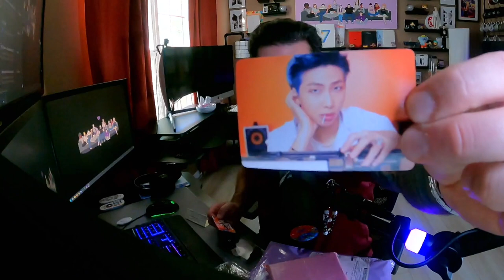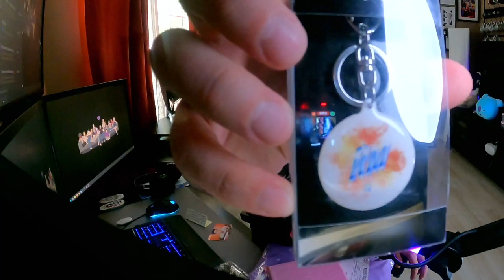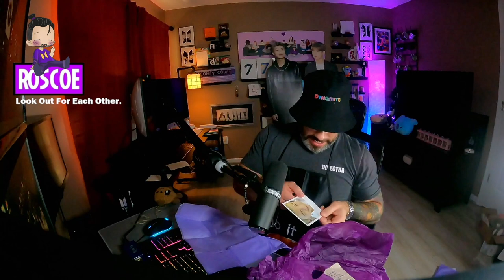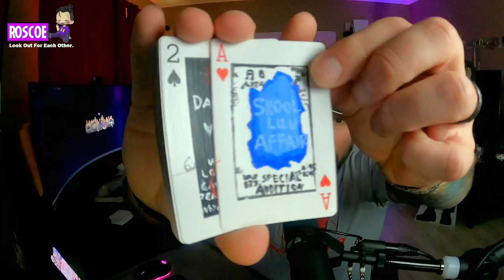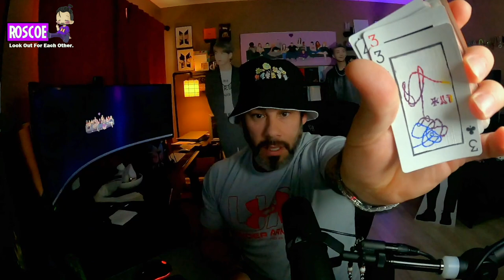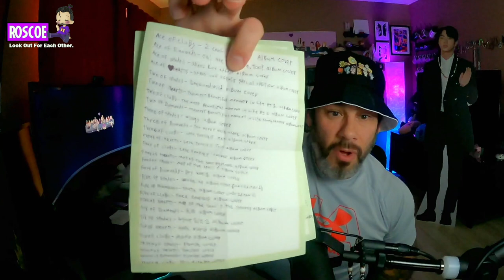BTS MAIL TIME with Roscoe! #18 (The One with My First Mochi!)